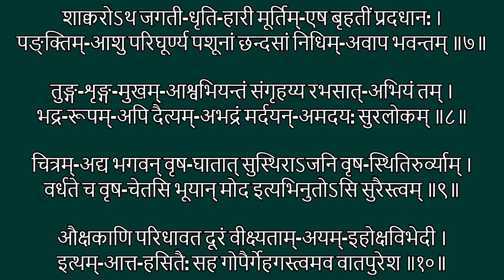Narayaneeyam Dasakam 70-Redemption from curse of Sudharsana, Killing of Shankha Chooda and Arishta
Redemption from curse of Sudarshana who was cursed to be a python and killing Shanka Chooda, the servant of Lord Khubera and Arishta who came in the form of a bull.